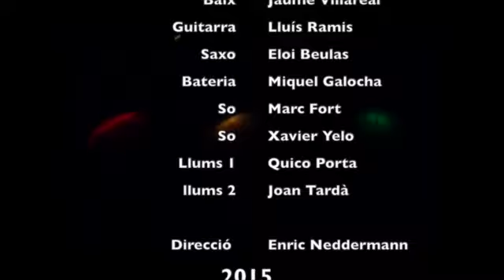BAR (2) Tres amics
BAR. Tres amics